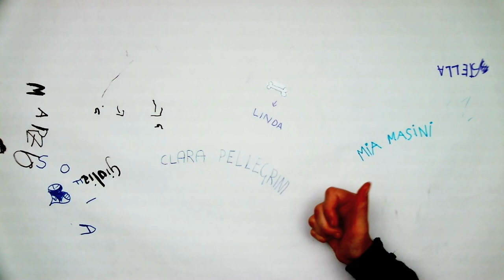Annalisa e il pesce rosso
Animazione realizzata dalle bambine e dai bambini del laboratorio oraganizzato presso la Cineteca di Quartiere I 400 colpi - Milano Affori